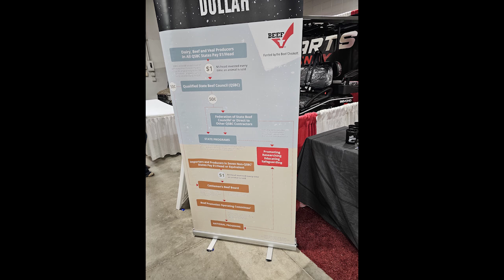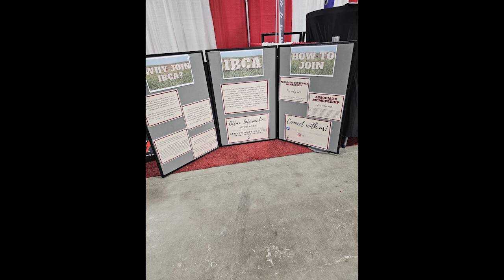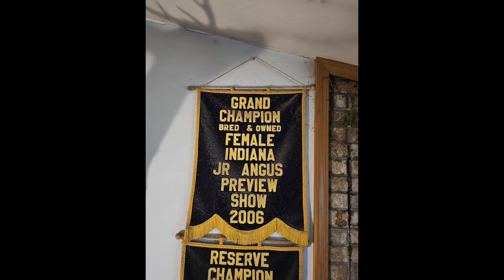Finally corn stalk bales!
More net wrap, corn stalk bales, working Hoosier Beef Congress, Music